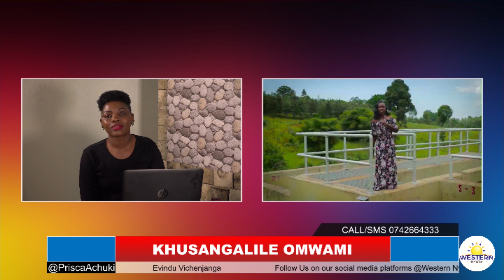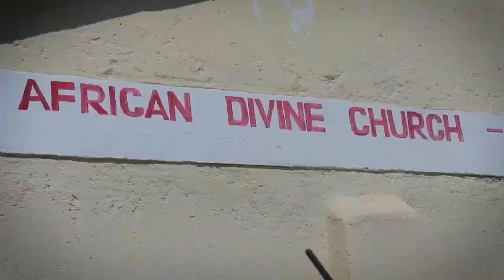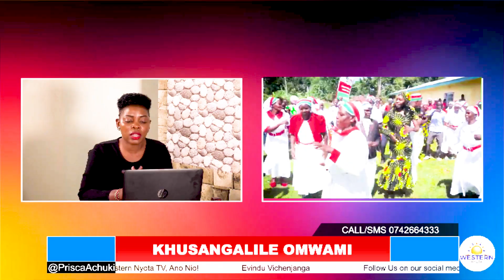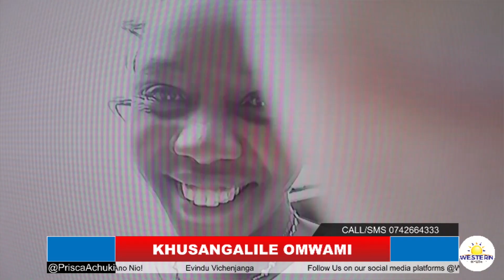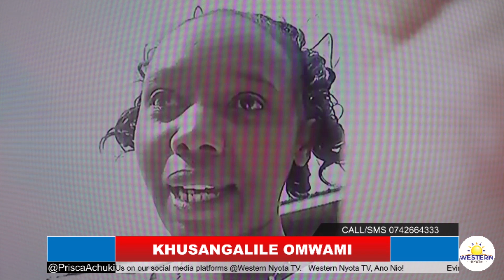KHUSANGALILE OMWAMI 25 January 2022 08 45 58 AM 1